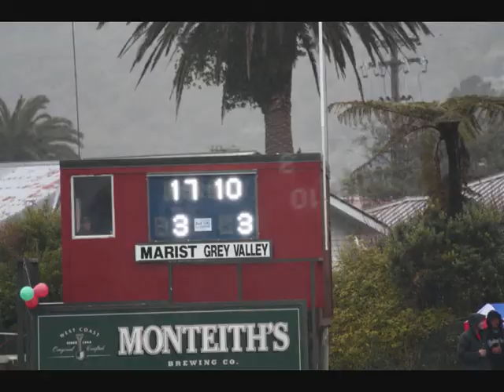Greymouth Marist R.F.C v Grey Valley R.F.C, Grand Final 2010 (photo montage/video)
A chance to relive a magic day in the Marist R.F.C's history.

Written off by many as not having a chance to even be able to enter a team at the beginning of the year, and then 3 losses on the trot, it looked like being a long season.

But an amazing self belief and incredible team spirit, the lads never dropped their heads all year, and kept battling on towards the semi and final.

In terrible conditions at rugby park Greymouth, they took on a mighty Grey Valley side that had lost only once all year, and the rest as they say is history.

A brilliant display of disciplined rugby, and a never say die attitude saw the lads upset the favourites 9-6 for a magic win.

The club have won many titles over the years, but surely none as sweet as this  one.

Greymouth Marist R.F.C
2010 WEST COAST CLUB CHAMPIONS!!